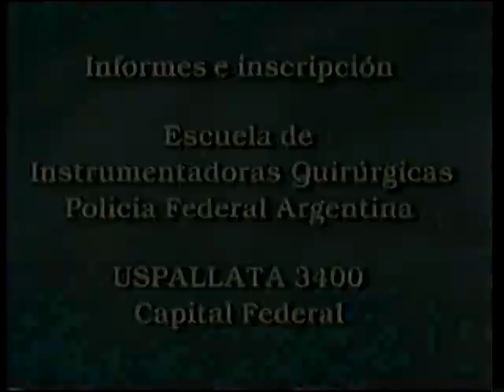01-02-96- EL ESPEJO. PARTE N°1. ARCHIVO DARÍO GAITÁN DI SERI.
SALTO DOS HERMANAS. CANAL 9, LIBERTAD.